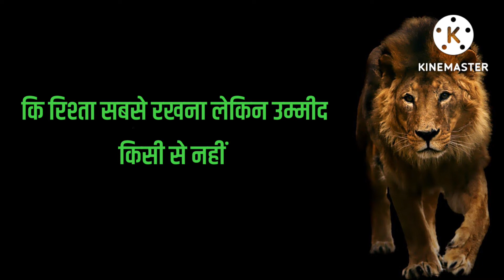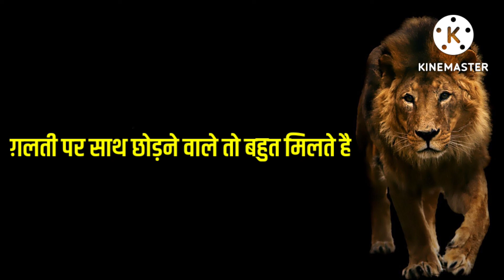😱 Emotional Lines On Life , Sad Life Quotes Video 🤑 heart touching quotes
heart touching quotes in hindi
heart touching quotes in hindi status
hindi motivational video
2 line hindi shayari
whatsapp status about life
positive thoughts
shorts video
motivation
inspire video